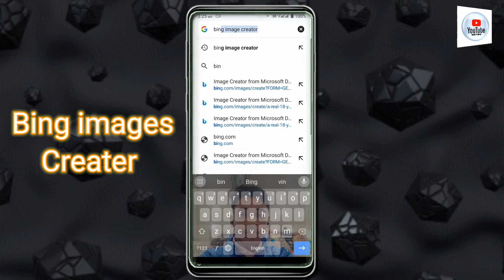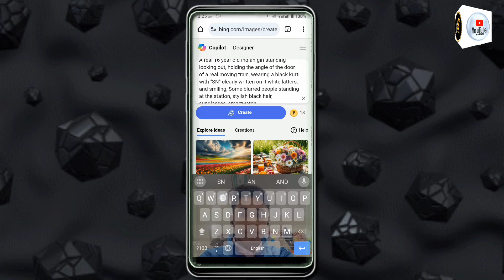How to Create New Instagram Trending Bing Ai Images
🔵 𝗣𝗥𝗢𝗠𝗣𝗧 🔵

Boy..

A real 18 year old Indian boy standing looking out, holding the angle of the door of a real moving train, wearing a black shirts with "AMAN" clearly written on it white latters, and smiling, Some blurred people standing at the station, stylish black hair, sunglasses, smartwatch, necklace,bracelets, earbuds, very beautiful scene, 4K ultra quality image,

Girl..

A real 16 year old Indian girl standing looking out, holding the angle of the door of a real moving train, wearing a black kurti with "Neha" clearly written on it white latters, and smiling, Some blurred people standing at the station, stylish black hair, sunglasses, smartwatch, necklace,bracelets, earbuds, very beautiful scene, 4K ultra quality image,

Hashtag Ignore